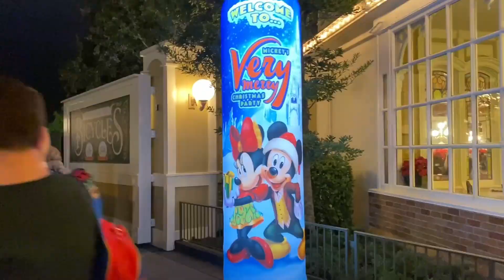Our Night at Mickey's Very Merry Christmas Party - Disney World November 2019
Last November we spent an evening at Walt Disney World's Magic Kingdom for Mickey's Very Merry Christmas Party.  Don't judge us for how giddy we sound throughout the video.